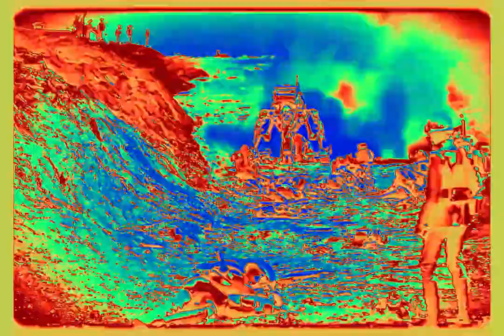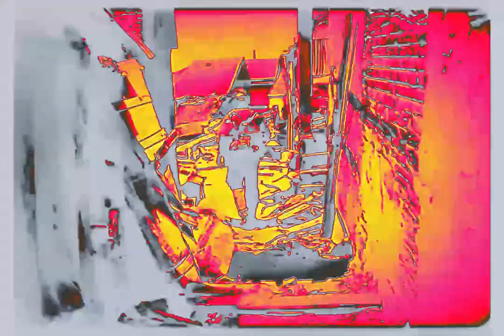Kinder Dystopias 2.0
"Jede Nacht in der wir durch die Straßen ziehen und unsere Wut in die Dunkelheit schreien ist uns ein Beweis, dass wir noch existieren. Was uns am Leben hält, ist der Hass auf eine Welt, die uns nichts zu bieten hat. Die verdreckte Gosse als Freund und Spiegel der Realität." @DystopiaKids

Source: Volcano | Laughing Buddha | Weird Effects + Rise of the Automatons 1913 ｜ A Brief Overview ｜